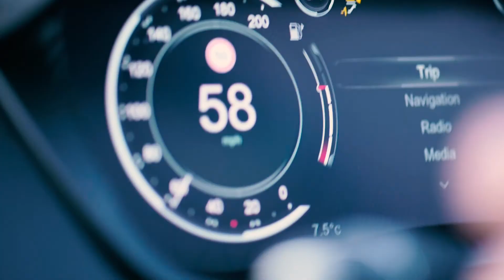Aston Martin DBX - Driving Experience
Aston Martin Wilmslow organised a DBX driving experience day for customers at Oulton Park in Cheshire at the end of 2021. This included road, off-road and track driving which was all captured by us at Roscoe Rutter Ltd.